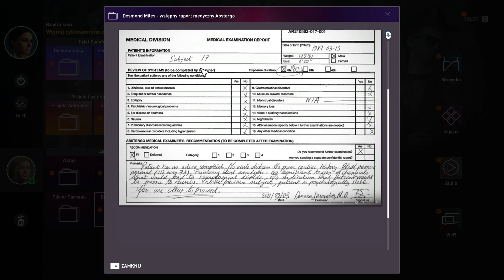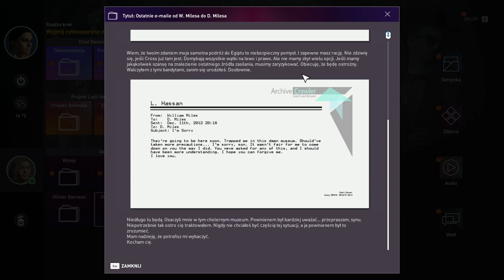Assassin's Creed: Origins - Ciekawostki - Watch Dogs, jednorożec, Mojżesz i nie tylko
Cześć! W Dzisiejszym odcinku kilka Easter Egg'ów z gry Assassin's Creed: Origins.

Muzyka w tle:
Assassin's Creed: Origins - Theme song